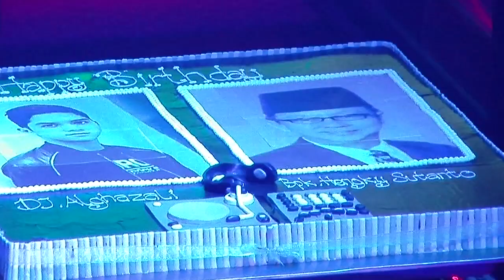Banjir Kejutan di Ultah Al - Cumicam 08 September 2015